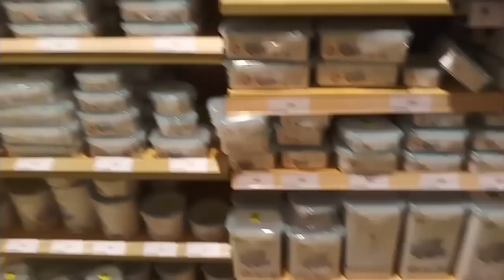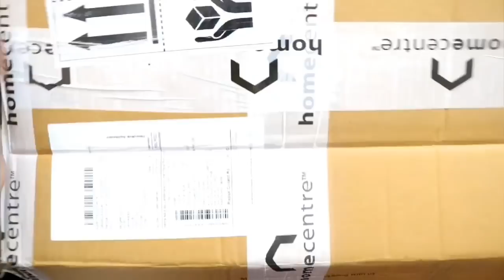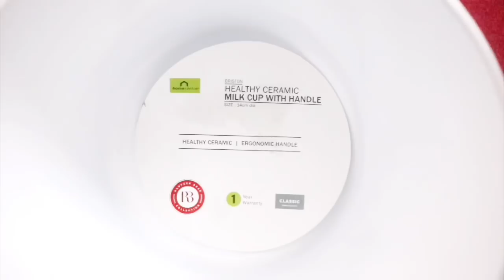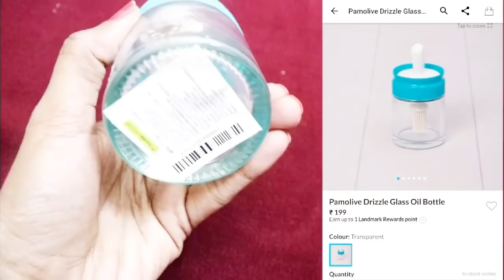Home Center shopping haul // big offers // shopping experience // in tamil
Home Center shopping haul // big offers // my shopping experience // in tamil

 hello friends,
in this video i am going to share my experience about home center.
is it reasonable or not??? please watch this video and give your feedbacks.

with love,
Sangeetha (Vennila Veedu)